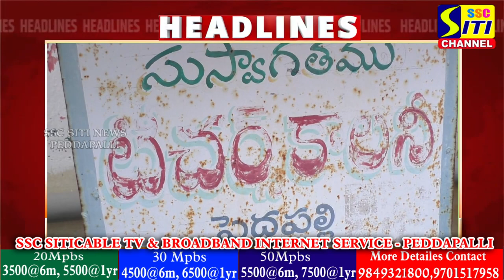SITINEWS HEADLINES II 13-10-2024